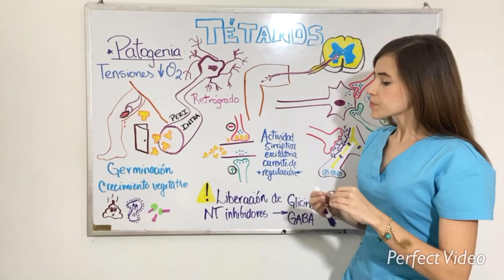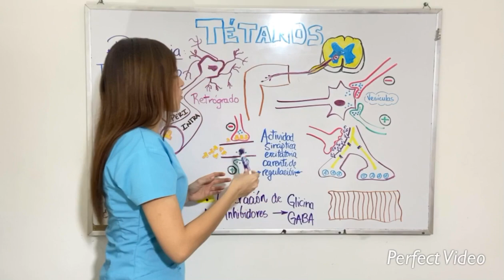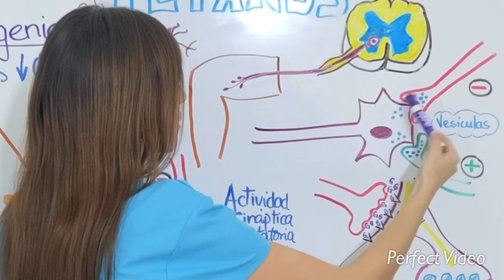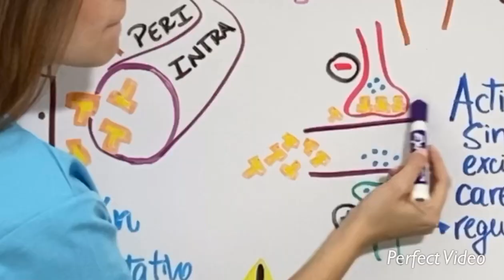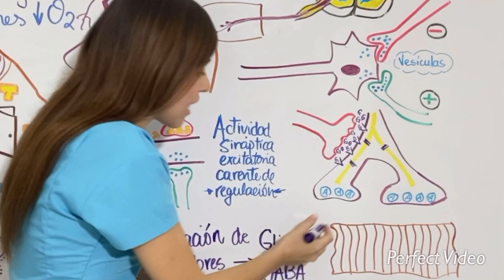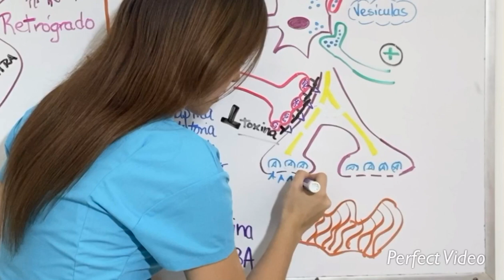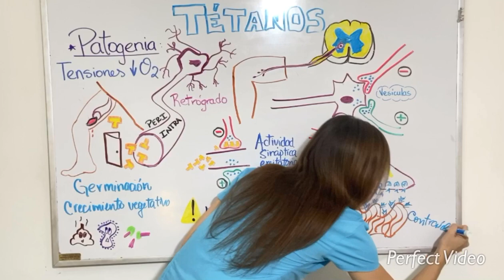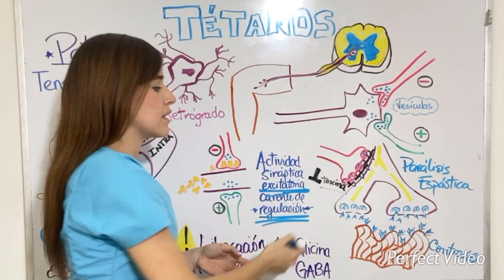Patogenia del Tétanos - fisiopatología del Clostridium tetani (2da parte)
Acá les comparto la continuación del video de tétanos en el cual les hablé de las características microscópicas de este clostridio y su mecanismo de transmisión.

Espero les sea muy útil y les haya gustado. Los leooo.

• Microbiología médica - Escrito por Patrick R. Murray, Ken S. Rosenthal, Michael A. Pfaller

• Tetanus vaccines: WHO position paper – February 2017 / Weekly epidemiological record 10 FEBRUARY 2017, 92th YEAR -

• Informe semanal de morbilidad y mortalidad ( MMWR ) / Notas del campo: Tétanos en un niño no vacunado, Oregon 2017

• Tétanos: recuerde vacunar. MD Yusuke Mori, Aya Katasako, MD, Satoshi Matsunaga, MD, Takashi Matono, MD - Publicado: 8 de junio de 2019DOI / The Lancet

• Tétanos. By Larry M. Bush, MD, FACP; Maria T. Vazquez-Pertejo, MD, FCAP - Last full review/revision January 2018

• Cronograma de vacunación infantil. Por Michael J. Smith , MD, MSCE, Duke University

• La vacuna Tdap - U.S. Department of Health ＆ Human Services Centers for Disease Control and Prevention: Vaccine Information Statement